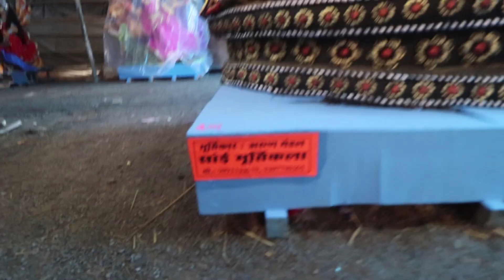Raipur Durga Utsav | Murti Market | KK RIDER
Shubh Navratri 😊🙏🏻 everyone. This is the largest Maa Durga Mata Idol Market in entire Chhattisgarh where thousands of Sculptors works to make Idol God and Goddess sculptures. Mana Basti Raipur is famous for its Statue making of different God and Goddess.

Raipur, Bhilai, Mana basti, rajnandgoun, Bilaspur, mungeli, Chhattisgarh, Biggest Durga Murtikaar, Largest Durga Murti,

KK RIDER Amazon Storefront
Camera gears
Vlog camera

Label - KK Cassete